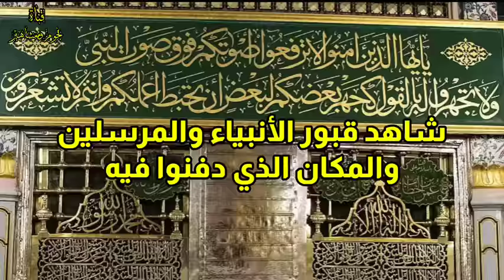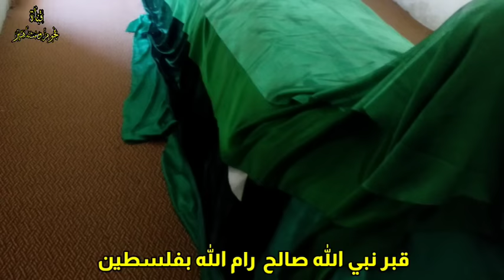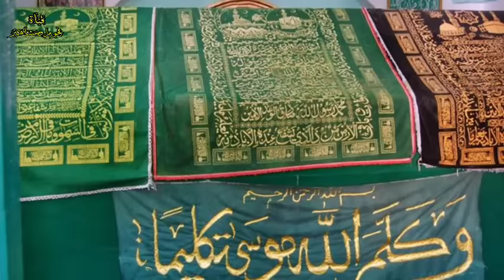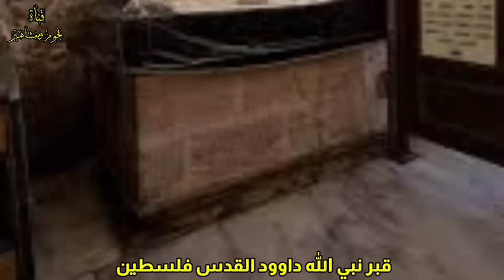شاهد قبور الأنبياء والمرسلين ومكان دفنهم لأول مرة على اليوتوب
قبور الانبياء
قبور الانبياء والمرسلين
اين دفن النبي